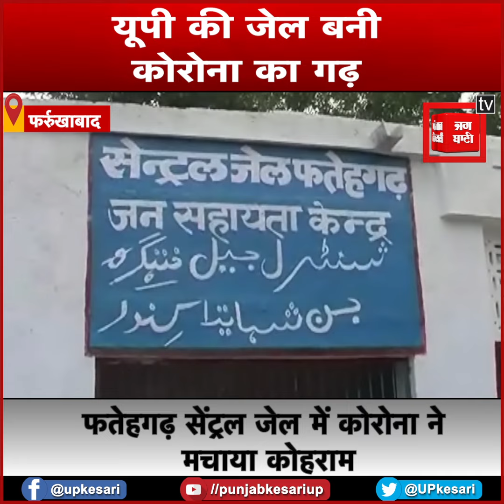फतेहगढ़ सेंट्रल जेल में कोरोना का कहर, 2 दिन में 100 से ज्यादा कैदी मिले संक्रमित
कोरोनो के बढ़ते कहर ने अब यूपी की जेल को भी अपनी गिरफ्त में ले लिया है...फर्रुखाबाद जिले की फतेहगढ़ सेंट्रल जेल में कोरोना ने कोहराम मचा रखा है. जेल में कोरोना से संक्रमितों की संख्या में लगातार इजाफा हो रहा है. पिछले दो दिनों में ही 100 से ज्यादा कैदी कोरोना संक्रमित निकले हैं...एक फिर जेल में कुल 76 लोग कोरोना संक्रमित निकले...जबकि शु्क्रवार को भी 27 कैदी संक्रमित मिले थे... अब तक जेल में 200 कैदी कोरोना संक्रमित हो चुके है...जेल में बढ़ रहे कोरोना ने जेल प्रशासन की मुसीबतें बढ़ा दी हैं...बता दें कि फतेहगढ़ सेंट्रल जेल में 2200 से ज्यादा कैदी बंद हैं...यह जेल की क्षमता से दुगना है...इसकी वजह से कैदियों के बीच संक्रमण फैलने का खतरा बढ़ गया है...